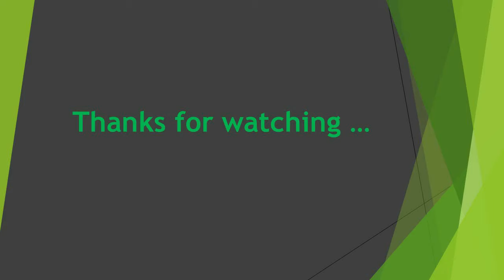దేవరకొండ కోట ని చూపిస్తా రండి | Devarakonda Fort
Devarakonda which is as Mandal Headquarters, is a tiny village situated in Nalgonda district. The Devarakonda village is home to one of the most astonishing forts found in Telangana. The village attracts many tourists from over the world. There was a time when the fort stood high in place flaunting the glory of the village, but now due to negligence, the fort is in ruins.

For people who love to explore the chronicles of the state, then the Devarakonda Fort must have place in your to-visit list. A visit into this spectacular fort is like stepping in to a historical trance with every corner of the fort unveiling the great tales of bravery, of struggles and of the triumph of its rulers. In the premises of fort stand the Rama and Shiva temples constructed by Maada Naidu. These temples add a hint of spirituality and purity to the untouched beauty of the fort. The people visiting the fort area also treated by the nature with a picturesque view of a little pond present in it.

The fort was constructed in the 13th – 14th century. The Devarakonda fort is the emblem of prosperity established by the kingdom of Padma Nayaka Veluma Rajas. The fort was the heart of one and slave of none, as it was ruled by Padma Nayaka Veluma Raja since the year 1278 to 1482 AD.

Later, the Devarakonda fort was conquered by Maada Naidu who belonged to the eight kings of the Padma Nayaka rulers. Maada Naidu was a prodigy and a brave warrior besides being a great ruler. It was during Maada Naidu’s rule that the fort took the shape of a well established centre of cultural heritage and several temples were built. Maada Naidu was the man behind the many brilliant changes done to attribute to the wonders of this fort. Amongst the many things added to the fort is the astonishing way of stairs that will take you to Patala ganga that is situated in Srisailam. Maada Naidu was a great ruler who cared for his pupil.

After Maada Naidu, the strings of the flourishing Devarakonda Kingdom went into the hands of Maada Naidu’s son, Pedha Vedagiri Naidu. Vedagiri Naidu was also a brave king who had established his throne for around 26 years. Vedagiri Naidu had added an extra charm to the kingdom.